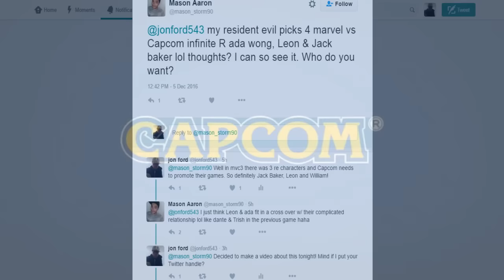Marvel vs Capcom Infinte- What Resident Evil Characters should be featured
Twitter.com/jonford543

Add me on PSN to play together!
PSN- xcodfan543